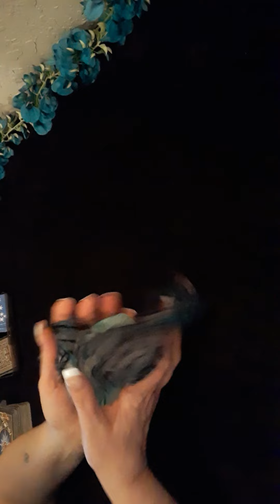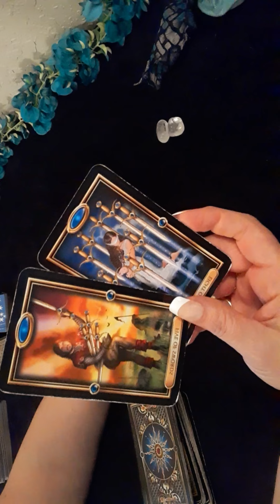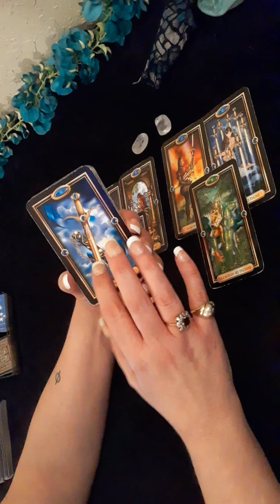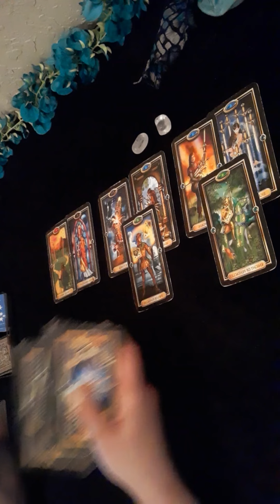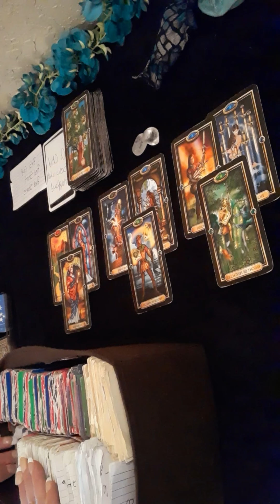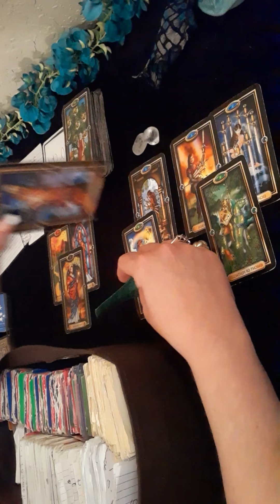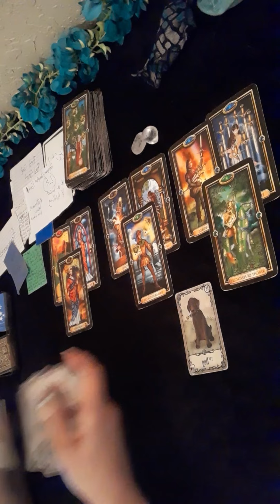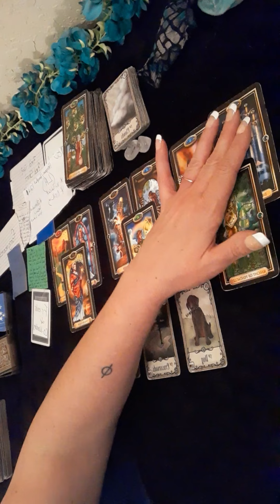Shocked, An Explosion Really Happened, & I Knew It Not, But YHVH Knew & Revealed It ♈♉♊♋♌♍♎♏♐♑♒♓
Stolen Work- Shannon Hensley, From Gladstone, Missouri, USA, That is my name, & My Channel, ShAhH Gates Pure Spirit Tarot, And Any Older video Found also from, Apex Tarot Pure Spirit, Are Only of Me, No Other Name, they get NO CREDIT for what the GREAT ELOHIM YAHSHUAH YHVH wrought through these hands... I live in the United States, at this time, so, Any Other Country found connected to this work will be held accountable by, "THE" Kingdom of Heaven, So May the Wrath of Elohim 🔥 Fire upon you, with Brimstone. No One Gets To Lie, Cheat & Steal, From My Projects, on any if my Channels, that YHVH Ordained, Nor take Original Music that I've written, by which, one of just many, (THE DAY THAT IT RAINED) and think there won't be Justice occur out of it, these people have another thing coming straight from Elohim. And so it is, so it shall be, and declared and decreed it is done by Abba in Heaven!